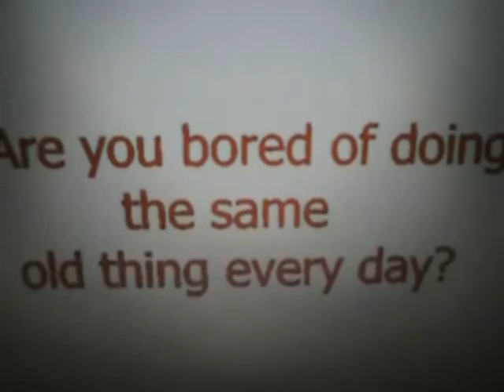2446 knottingley squadron ATC cdt banks video.